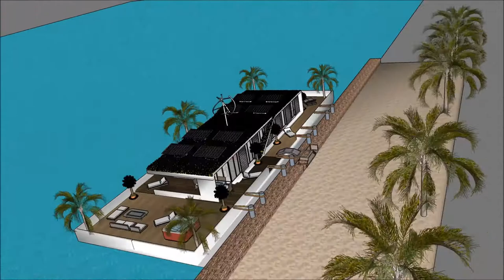خانه شناور روش ساخت قایق در خانه عمارت خانه مدرن بزرگ خانه ثروتمندترین مرد دنیا خانه قایق بادی س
The floating house villa houseboatzania launching an innovative high-end luxury yacht floating house villa mansion home design potentially as a display of exhibition of the خانه شناور روش ساخت قایق در خانه عمارت  خانه مدرن بزرگ   خانه ثروتمندترین مرد دنیا  خانه قایق بادی س.

The collection of the Floating house villa houseboatzania concept of خانه شناور روش ساخت قایق در خانه عمارت  خانه مدرن بزرگ   خانه ثروتمندترین مرد دنیا  خانه قایق بادی س consists of high luxury and architectural art pieces in minimalism combined with living on the waterfront of the harbour.

The floating house villa mansion yacht design has the basis to sustain living with high standards and contemporary structural design خانه شناور روش ساخت قایق در خانه عمارت  خانه مدرن بزرگ   خانه ثروتمندترین مرد دنیا  خانه قایق بادی س with numerous of prospects for excessive living and celebrating the desire of life worldwide: